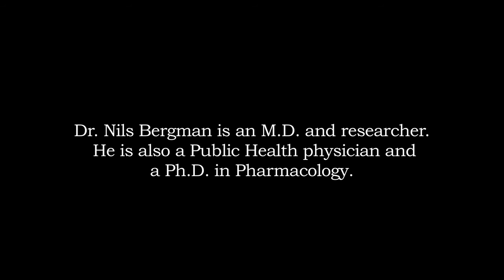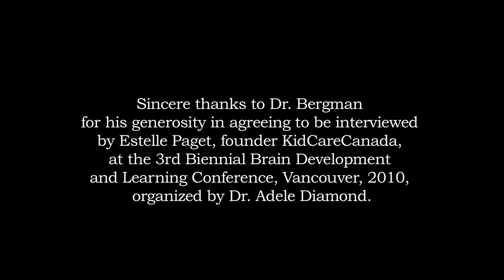د. نيلز بيرجمان - عن الذكاء الاجتماعي والعاطفي للأطفال المواليد